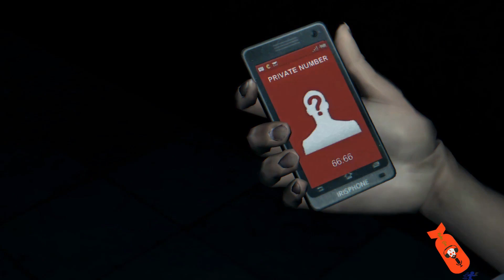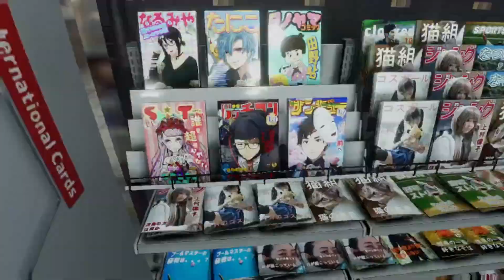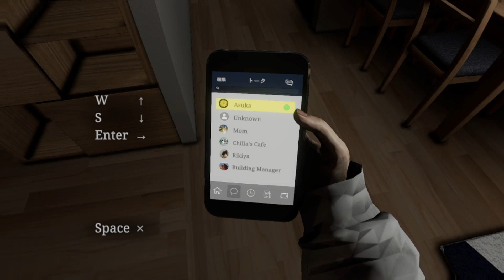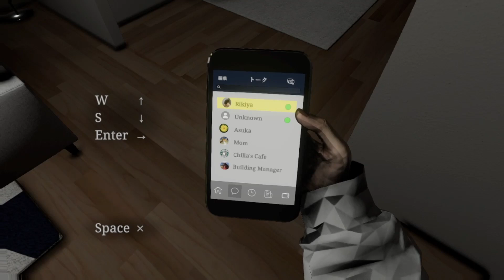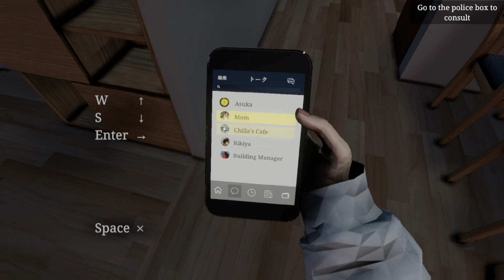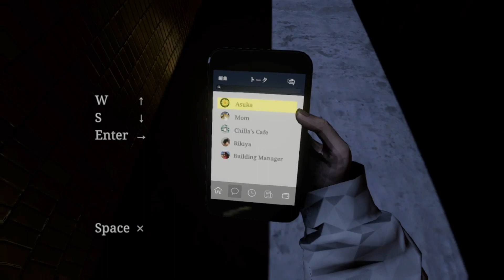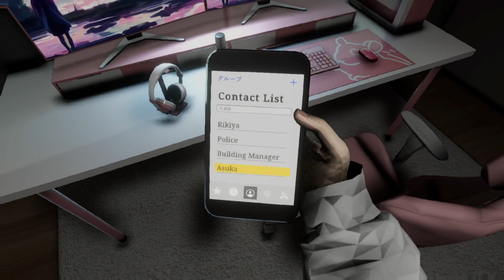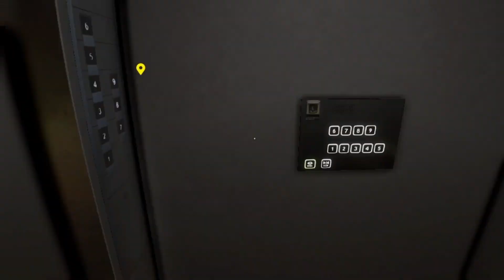The Dangerous side of Streaming: Parasocial EP2 (Finale)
For today's episode of Tales of Horror, we look at the latest release from Chilla's Art with Parasocial. We explore the creepier and dangerous side of trying to be famous as an online vtuber while playing scary games for our fans. Things take an ironic turn when the scares start to move into our real world life. A game that gives me the creeps and from the same people that made the Convivence Store and the Closing Shift.

Opening Theme music Skaler by Mike Relm